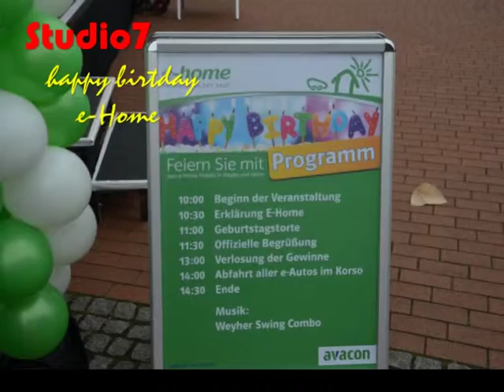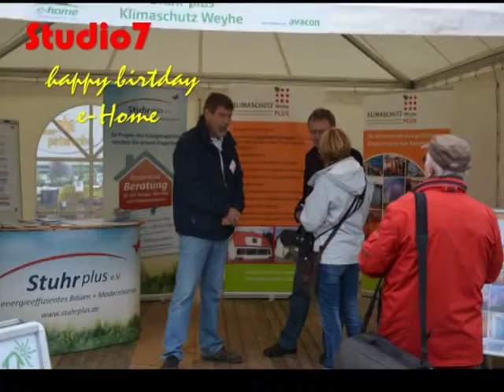e-Home Energieforschungsprojekt feiert Geburtstag